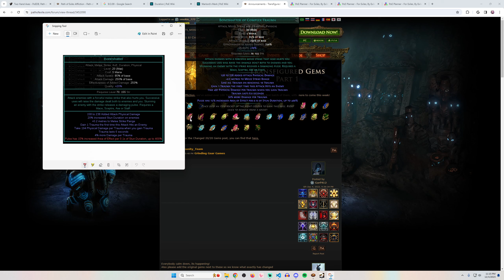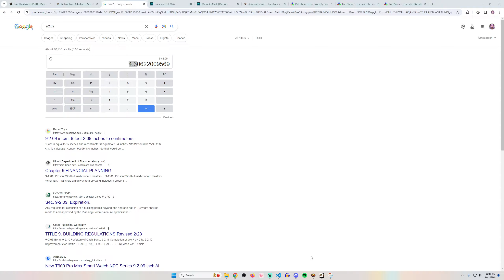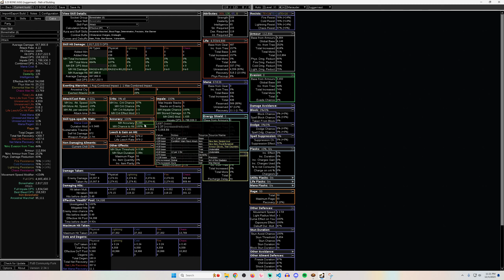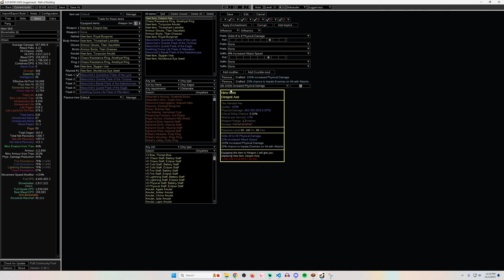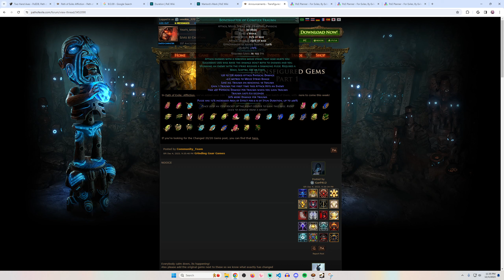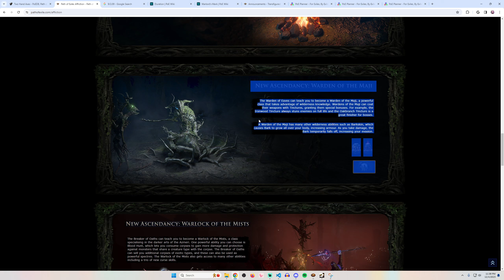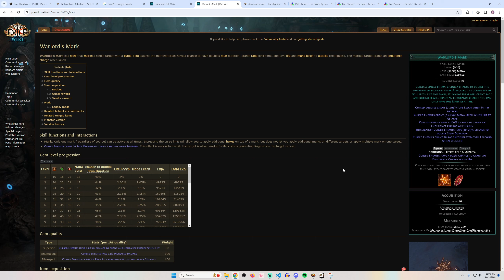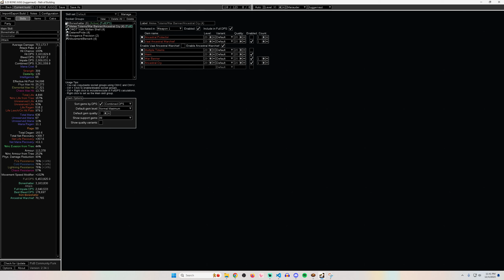[PoE 3.23 Affliction SSF] My 🦴 Boneshatter Jugg 🦴 League Start Guide & Complex Trauma...?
0:00 BONE JUGG 🦴
10:12 COMPLEX TRAUMA 🤢
23:58 ATLAS PROGRESSION 🗺️
29:03 TINCTURES 🤤
38:49 Closing notes

Boneshatter of Complex Trauma Theorycraft (TLDR: less damage, faster ramp. I think it's better, and will use it if I get it. Maybe it will even work with Enhance support. ;o ):

Hi! Editing Smokie here:
the "warlords mark + stun enemies on full life tincture" combo might be bait! there's no way to guarantee the mark will auto-cast on an enemy with full life. might be an L strat imo. the stun enemies on full life tincture will still be good for mapping for the trauma explosion procs, though. and then you'd swap tincture to culling strike one for bosses. hopefully they reveal some more cool tinctures!